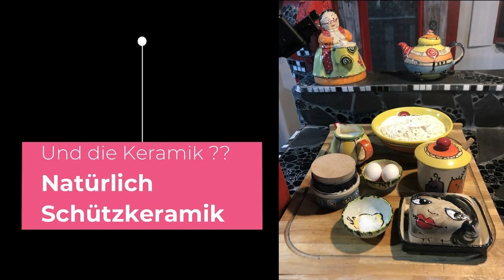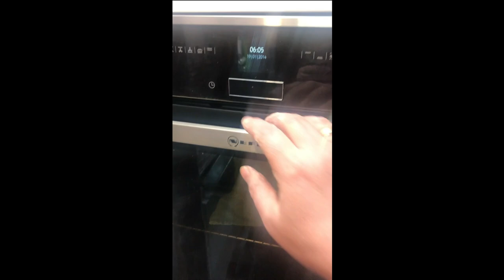Trudes genialster Hefezopf ohne Vorteig ! gelingt immer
Bester Hefezopf der Welt :)

1kg Weizenmehl, gutes 405-er
500ml Milch, lauwarme
100g Zucker
1 Würfel Hefe oder 2 Pack Trockenhefe
150g Butter, weiche
2TL Salz
2 Ei(er)
1Ei(er) zum Bestreichen oder Milch
2 ELHagelzucker

Zubereitung
Für einen Zopf von 500 g einfach die Mengenangaben halbieren.
Aber ich habe die Erfahrung gemacht, er gelingt besser, wenn man das Rezept für ein Kilo macht.
 Und lieber den anderen Teil einfriert und später backt.

Ein Vorteig ist nicht notwendig und auch nicht wünschenswert. So lange kneten, bis der Teig elastisch und glatt ist. Von Hand etwa 10 Min., mit der Küchenmaschine entsprechend weniger.

Wer möchte, kann natürlich noch Rosinen dazugeben.
Mit einem  Küchentuch abdecken und warm stellen, bis er sich um das Doppelte aufgehen lassen. (dauert ca. 2 Stunden.)

Man kann den Zopf aus drei Strängen flechten, oder aus vier oder drillen, egal

Den Zopf diagonal auf das gefettete, oder mit Backpapier ausgelegte Backblech legen.

Nach Wunsch schön dick mit Hagelzucker bestreuen.
Ich stelle ihn immer gleich in den Ofen und lass diesen nicht vorheizen, somit hat der Hefezopf im Backofen nochmals Zeit auszuruhen und hoch zu gehen.

Am besten gelingt Hefe bei Ober und Unterhitze und bei 180 Grad ca. 40-45 Minuten backen, wenn der Backofen nicht vorgeheizt ist. Ansonsten ein bisschen weniger Zeit.

Der Zopf sollte eine schöne Bräunung haben. Durchgebacken ist er, wenn er hohl klingt, wenn man ihn von unten anklopft.

Viel Spaß beim Nachmachen, gelingt immer :)

Werbung
Dieses Video enthält Produkt- und Eigenwerbung .
Alle in diesem Video verwendeten Produkte sind mein Eigentum und ich werde von keiner Firma dafür bezahlt, dass ich diese Produkte hier im Video präsentiere und erwähne.  Ich bewerbe hier in diesem Video mich und hauptsächlich meine Keramik.